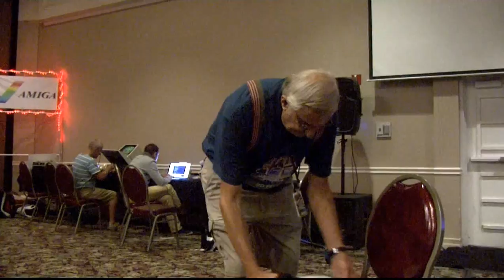Estel and the Font Resource Directory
At the July 30-31 Commodore Vegas Expo v12 2016, Dick Estel of the Fresno Commodore User Group tells the work has done on the classic GEOS aid, the Font Resource Directory.  Filmed by Robert Bernardo